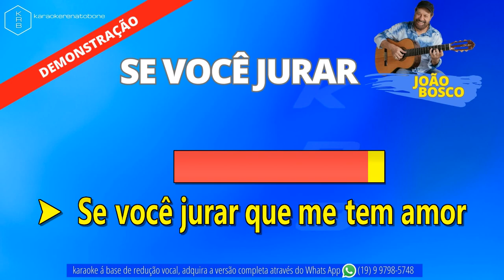SE VOCÊ JURAR - JOÃO BOSCO - PLAYBACK DEMONSTRAÇÃO